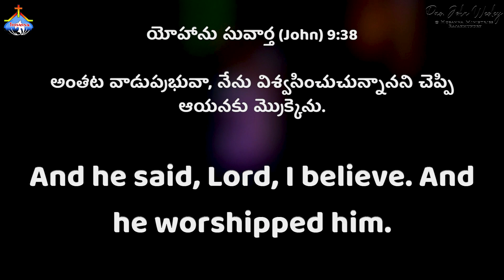విశ్వసించు ప్రతివానికి ఆయనే మనకు ఆశ్రయ దుర్గము- Pas.John Wesly Anna Short Message